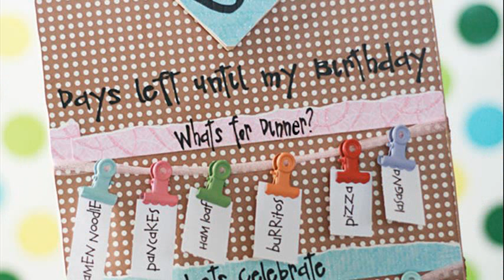birthday ideas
birthday ideas for best friend
birthday ideas for 11 year olds
21st birthday ideas
30th birthday ideas